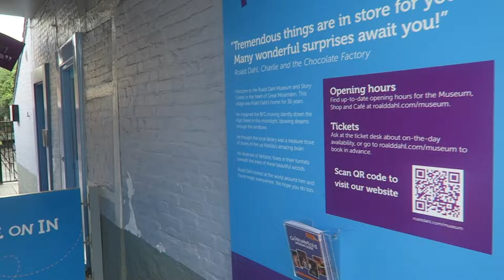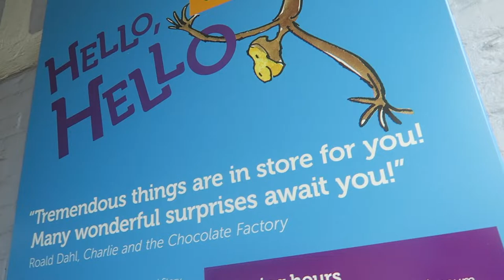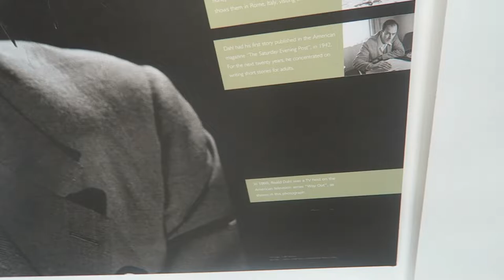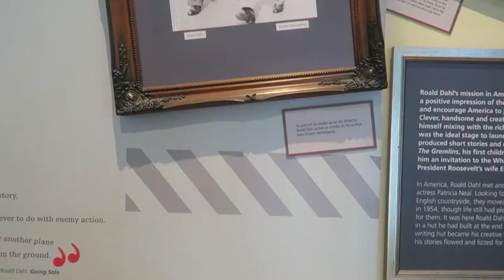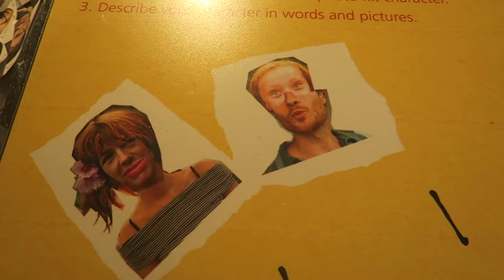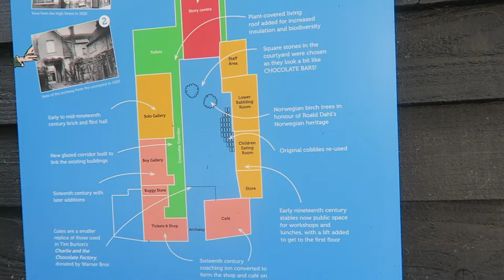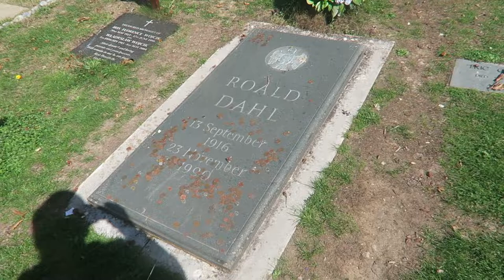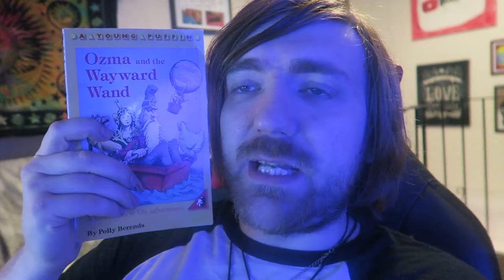#171: Roald Dahl Museum, Herbert, James, Tolkien, Bennett, Hitchens, Hilliard, More! [READING VLOG]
My mum came to visit!

BOOKS MENTIONED:
Brian Herbert - Dreamer of Dune
Peter James - Left You Dead
J. R. R. Tolkien - Unfinished Tales
Alan Bennett - La Reine des Lectrices
Dane Cobain - Boys in Blue
Alan Bennett - The Uncommon Reader
Mystery Book
Delia Owens - Where the Crawdads Sing
Alan Bennett - Prick Up Your Ears
Peter James - Dead Letter Drop
Christopher Hitchens - God is Not Great
J. V. Hilliard - Vorodin's Lair
Charles Heathcote - Royally Doris
Sophie Hannah - Closed Casket
Polly Berends - Ozma and the Wayward Wand
John Wyndham - The Crysalids
Louis Theroux - The Call of the Weird
V. C. Andrews - Flowers in the Attic
George Orwell - La Ferme des Animaux

YOUTUBERS MENTIONED:
Charles Heathcote